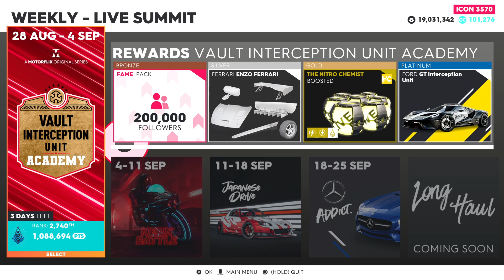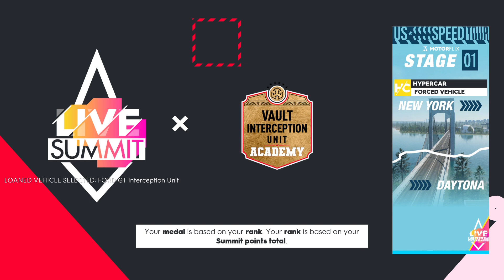Ford GT Interception Unit | Summit Vehicle | The Crew 2